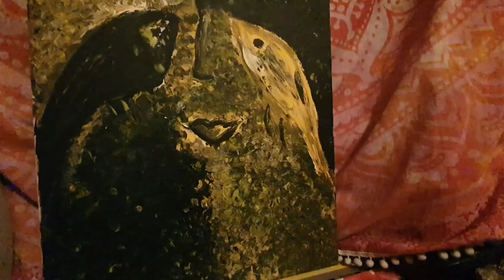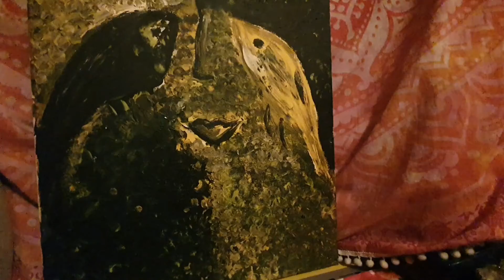LGbcvi 50, LAURENT GOUNELLE: BOH CESTUJE VŽDY INKOGNITO/50. kapitola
Ďalší príbeh z knihy Boh cestuje vždy inkognito od Laurenta Gounella..
Je to príbeh o mužovi, ktorý sa rozhodne skočiť z Eiffelovej veže..
Skôr ako to urobí, zaspomína na svoj život..
A potom už len stačí malý krok.. a...
Zrazu sa však na scéne objaví zvláštny chlapík s cigaretou..
"Skočte..", hovorí mu..
Muž postupne prehodnocuje, že vlastne sa mu ozýva strach a že nakoniec predsa len... možno.. možno existuje niekto, kto mu môže pomôcť..
Pomôže mu tajomný muž?
Áno.. zachráni ho pod podmienkou, že bude robiť všetko, čo mu povie.. Aby mu pomohol trochu usporiadať jeho život..
A tu sa začína veľmi humorný🤣, ale aj zvláštny🤔, tajomný😮, absurdný😜 a trochu aj mystický😌 príbeh...
Kto je vlastne Yves Dubreuil?
Príjemné počúvanie!🙏🙋‍♀️🌸
🧝‍♀️Plutónka🧝‍♀️